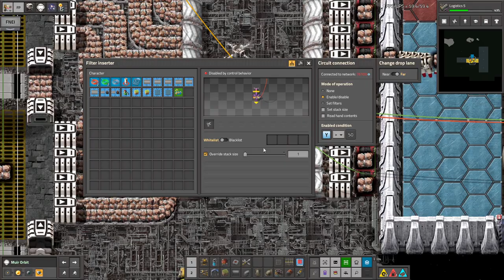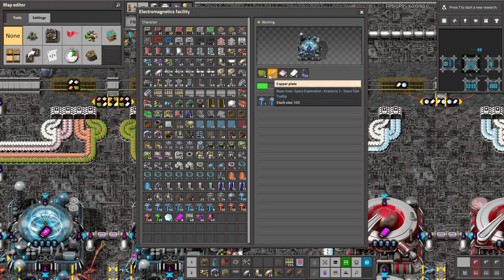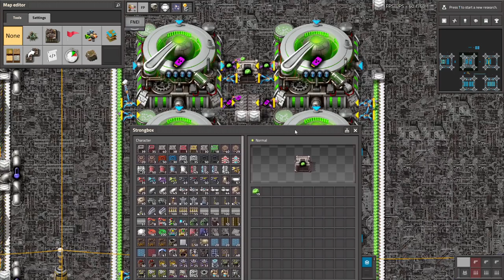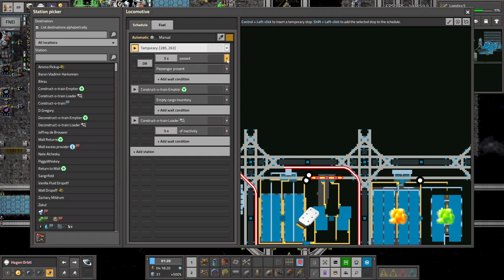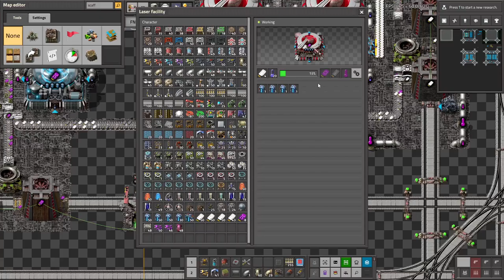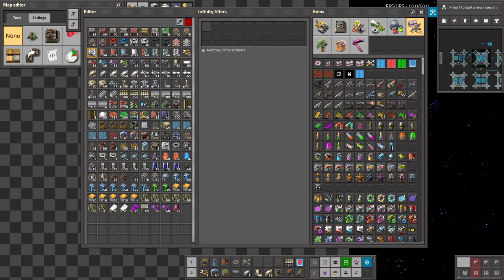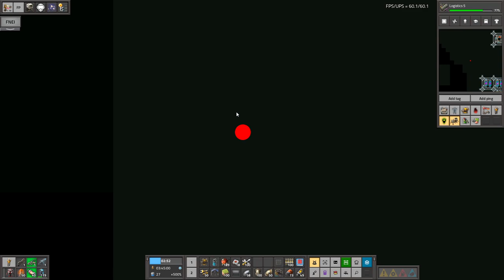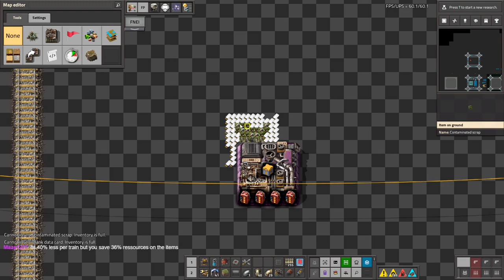Krastorio 2 + Space Exploration | Part 55